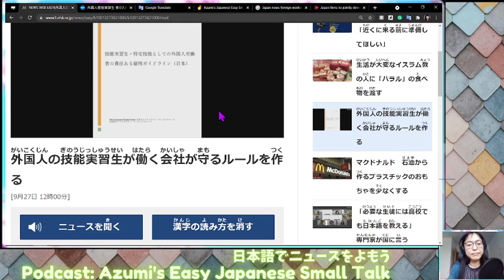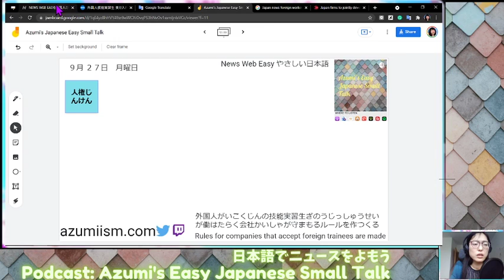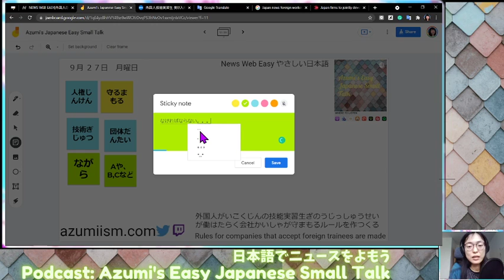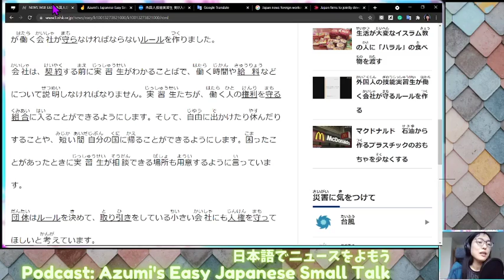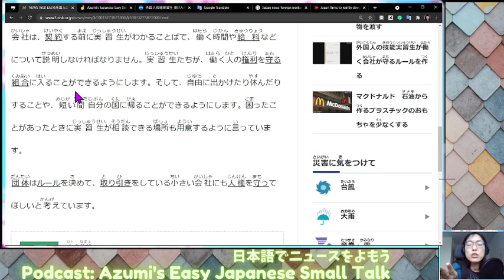【N4】#412: 🇯🇵日本語でNews web easyを読む 外国人がいこくじんの技能実習生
✨Check the original article link, here! 記事のリンクはここにあります✨

💎Review the article via Podcast platforms, here! 見たあと、ポッドキャストで復習するのはどうですか💎

🌈Ask a question on live streaming, here! 生配信に参加すれば直接質問ができます🌈